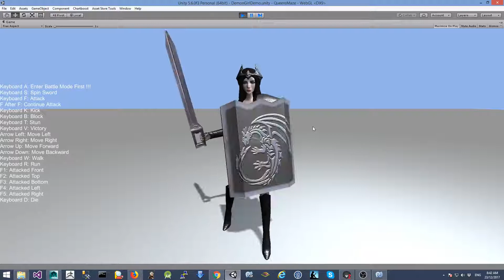Demon Girl Unity Asset Demo